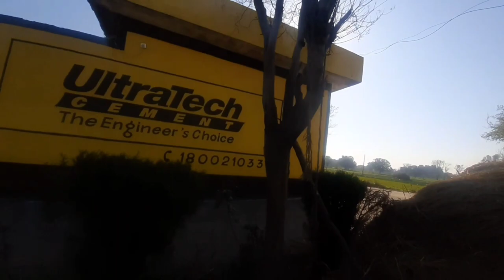painting to Apple trees !!! l dhananjay bhau & family vlogs 💖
hello friends

apple trees
painting to Apple
apple
Kashmir seb
Kashmir apple
sweet apple 🍎